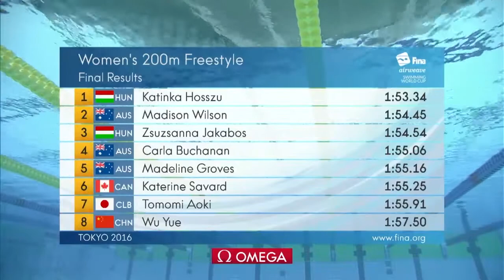Hosszu bags 4 x Gold on Day 1 - 200m Freestyle #8 Tokyo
Katinka Hosszu (HUN) bagged four golds and a bronze from five finals at day one of the Tokyo (JPN) leg of the FINA/airweave Swimming World Cup. Enjoy her golden performance in 200m Freestyle!